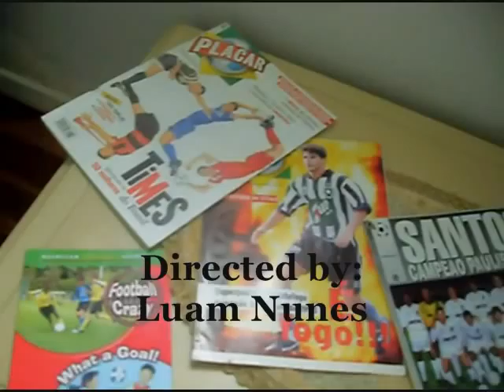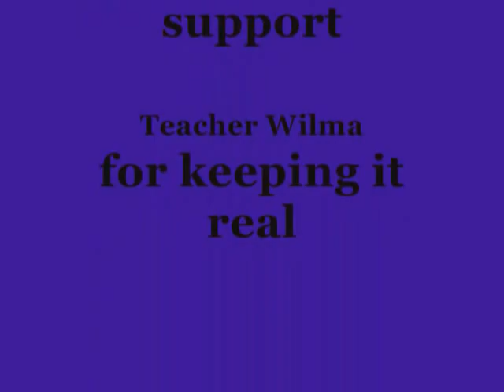What a goal! - 1º lugar Children - Macmillan Videomakers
1º LugarCHILDRENFootball Crazy / What a goal!

The Kids Club
(P. Grossa / PR)Carlos Nahm Gross & Maria Alice Gavron Sabatke

She runs past the tall boy, she runs past the short boy, she kicks the ball and she scores a goal!

Girls can play soccer just like boys! Yes they can!

She runs fast! She is amazing!

She kicks the ball and she scores a goal!

Girls can play soccer just like boys!

Song composed by: Luam Nunes